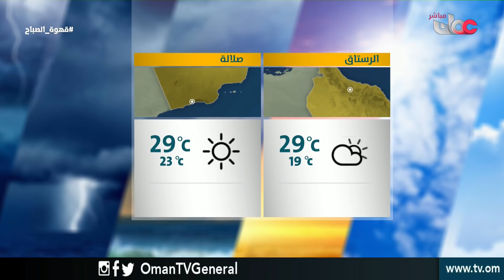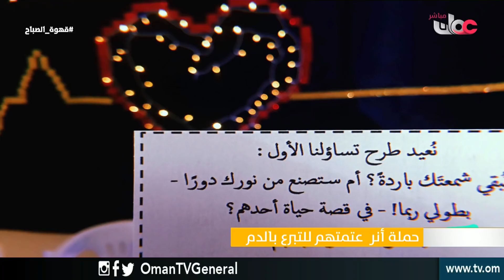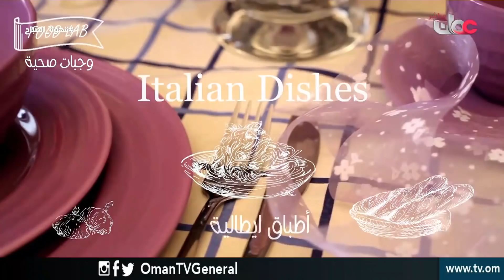قهوة الصباح | الأربعاء 20 مارس 2019م